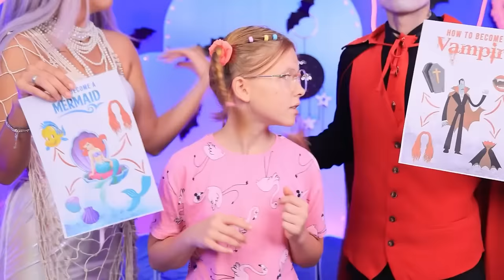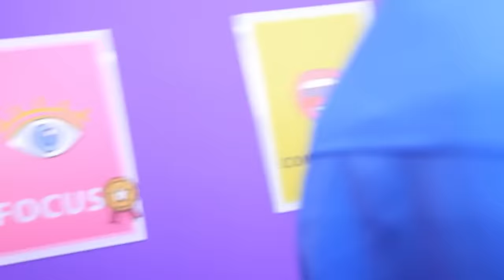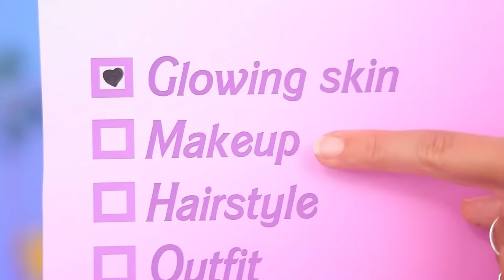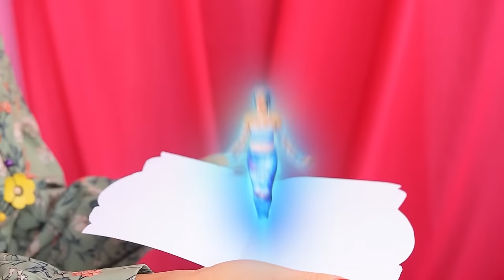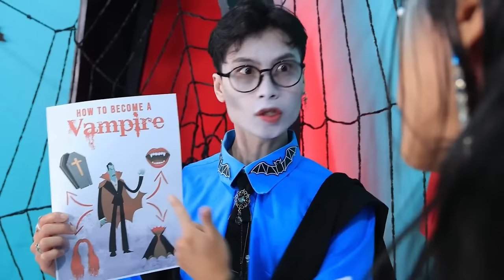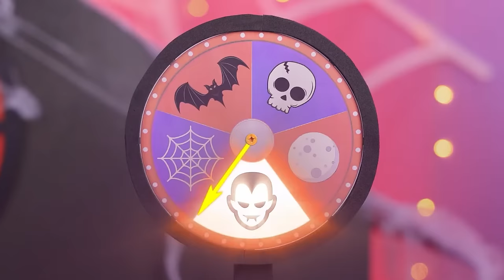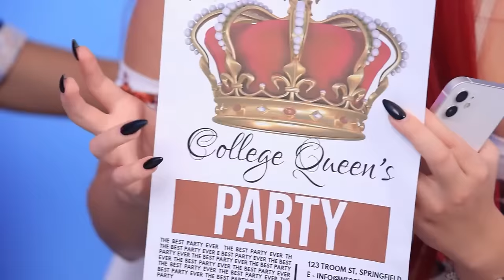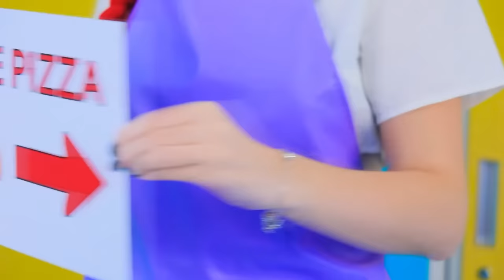POOR Girl in a Rich Family! I Was Adopted by the Royal Family! How to Become a Princess!